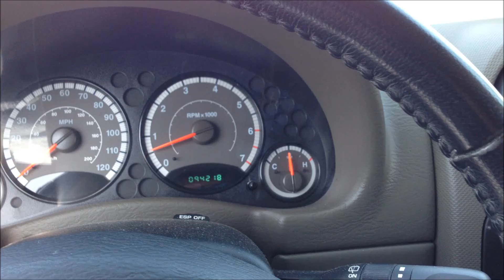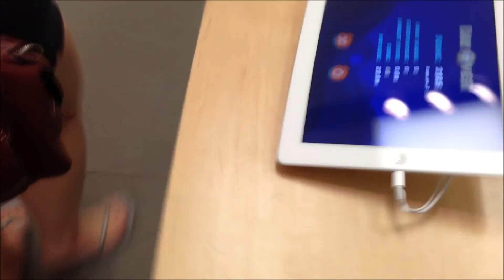Cali vids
Videos with my family from Hollywood to San Francisco.